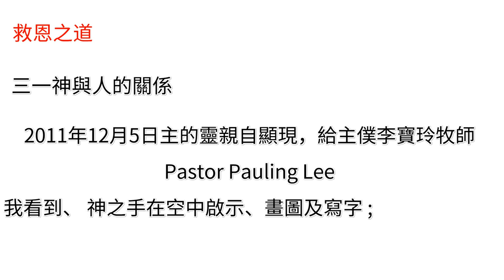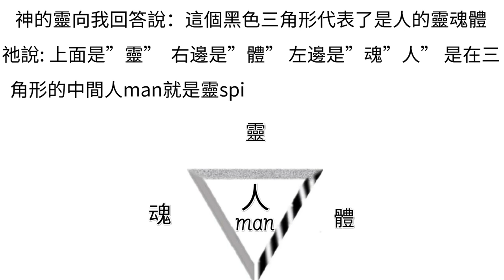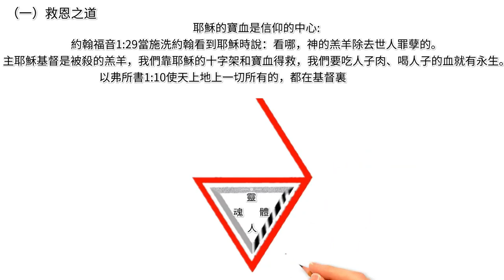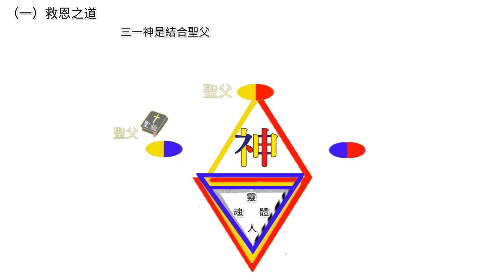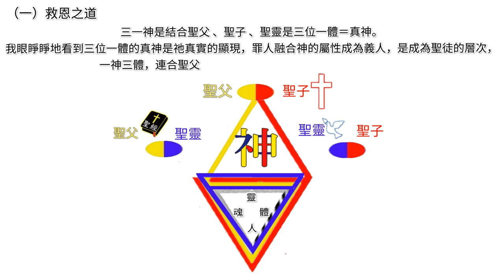" 神人"三一 神， 神與人和，人與 神合，以馬內利的" 神人"，與 神合而為一。Rev. Dr. Pauling Lee 博士李寶玲(約瑟)牧師披麻蒙灰「悔改」課程訓練，基督超自然學校/披麻蒙灰教會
（一）救恩之道
神
聖父
聖子
聖靈
神
出埃及記 3章14節 神對摩西說：我是自有永有的
聖父
馬太福音 5章45節 這樣就可以作你們天父的兒子；因為他叫日頭照好人，也照歹人；降雨給義人，也給不義的人。
聖子
約翰福音 3章16節 「神愛世人，甚至將他的獨生子賜給他們，叫一切信他的，不致滅亡，反得永生。
聖靈
約翰福音 3章34節 神所差來的就說神的話，因為神賜聖靈給他是沒有限量的。
主的靈就告訴我說:人的元素結合就是靈魂體、原來的黑色三角形代表是”罪人”。
異象中主的聖靈啟示我睜開眼睛， 神的手指寫在空中，用紅色的筆在天空中畫了一條紅色的線，當我問 神這是什麼意思?神之手就在紅線旁邊畫上紅色十字架，並寫上聖子耶穌。
這紅色線就是代表耶穌的寶血，神說:當世人口稱耶穌是主、口裏承認心裡相信向耶穌認罪悔改時、耶穌寶血有功效時是會先經過”人”靈的(思想)點、又經過”人”體的(行動)線、再經過”人”魂的(意志)線、最後再經過”人”靈的(思想)線。
現在代表耶穌紅色寶血三角形、己是全然住入原本黑色＂罪人＂三角形的靈spirit; 魂soul; 體 body。
神說：孩子我們要領受耶穌”擘餅”聖餐的教導、喝耶穌的血、吃耶穌的身體、透過耶穌為我們的罪而死在十字架上，祂的寶血救贖我們，基督榮耀的DNA才能進入我們的身體，讓我們成聖與神和好，使我們得以稱義
神人
三一神與人合， 合而為一
 聖靈啟示我又看見 神的手指在空中用光亮黃色的筆、在天空中畫了一條光亮黃色的線，當我問 神這是什麼意思? 神說：我們是不是每天要讀 神的話，因為  神的話成為世人生命的糧，神之手就在光亮黃色線旁邊、又畫上一本聖經，並寫上聖父 。
神說:這黃色線就是代表天父的話， 聖經是信徒靈命的糧食
马太福音4：4人活着，不是单靠食物，乃是靠神口里所出的一切话
希伯來書 4:12  神的話語是有生命的，是有功效的；比任何雙刃的劍更鋒利，能刺透到魂和靈的分界，以及骨節和骨髓的分界，也能辨明心中的思想和意念；
當神兒女讀神的話就會明白天父的旨意。是會先經過”人”靈(思想)的點、再經過”人”魂的(意志)線、又經過”人”體的(行為)線、最後再經過”人”靈的(思想)線。
神對我說：你看耶穌的寶血(紅色線)跟天父(亮黃色線)如此兩個顏色以已經遮蓋了代表＂罪人＂黑色三角形的靈spirit; 魂soul; 體 body。
哇！原來的黑色三角形代表是”罪人” 現在已經有兩個顏色成為”蒙恩的罪人”了。
我說是 阿們
神對我說：你看罪人三角形，現在在罪人的(黑色線上)罪的部分上，是不是一切已經被主耶穌基督寶血(紅色的線)遮蓋了、又與天父(亮黃色的線)及聖靈(藍色的線)，上下二個三角形連合成為一體、共同有、紅色、黃色、藍色四色個顏色了。因此我們已是蒙恩的罪人，現在上下已經連在一起成為一體、成為 神人。
哇！神很清楚給我講解了聖父、聖子、聖靈三位一體的真神、三一神、人與 神合的關係上之奧秘。我說是的、太奇妙了 ! 這不是只有先知但以理、可以看到空中寫字的神跡。
神今天也讓我眼睜睜地看到 神祂真實的顯現、並且衪啟示自己的道讓我明白什麼是三一神。
聖靈啟示我看見 神的手指在空中用藍色的筆、在天空中畫了一條藍色的線，當我問 神 這是什麼意思? 神說：約翰福音 4:24 神 是個靈、拜 祂的必須用心靈和誠實拜祂。
神之手又就在黑色三角形; Spirit靈上邊的線上、畫上一個聖靈的鴿子、並寫上聖靈保惠師。因此 神乃是靈 要藉著禱告和相信、信心，我們接受 神所應許的聖靈，內住聖靈與聖靈澆灌， 神是使人常常要被聖靈充滿，得著上頭來的能力。
 神乃是靈，要藉著祈求和相信，禱告聖神的靈與人的靈「靈交」、就是我們的靈與 神交通，來領受屬靈恩賜的能力。
神的手 (聖靈藍色線上)與(罪人黑色三角形)，人(思想)靈的點與聖靈的線、在上下「靈交」相碰後、畫成一線。
之後 神的手又經過  （左邊）黑色三角形” 罪人”靈(意志) 魂的點
之後 神的手又再經過（右邊）黑色三角形” 罪人”體(行為) 靈的點，
之後 神的手又再經過 (上邊 ) 黑色三角形” 罪人”靈(思想) 靈的線。

聖靈啟示” 神 人”
聖靈啟示我看見 神的手指在天空中畫了一條藍色的線，就是黑色三角形; Spirit靈上邊的線上、畫上一個聖靈的鴿子、並寫上聖靈保惠師。聖靈就是神。

耶穌升天之後、求 父神的 聖靈賜下另一位保惠師幫助者，在五旬節神的 聖靈降臨到神子民身上（左邊）黑色三角形”罪人”靈(意志) 魂的點。之後 神的手又再經過（右邊）黑色三角形” 罪人”體(行為) 靈的點。神的手又再經過罪人”靈(思想) 靈的線黑色三角形”(上邊 )。
聖靈是真理的靈、是一位保惠師及勸慰師，內住在人身體中並束管蒙恩罪人的心思意念。並在凡事上教訓我們。耶穌是通過聖靈與我們一起同在。耶穌在馬太福音28:20說:凡我所吩咐你們的，都教導他們遵守。看哪，我就天天都與你們同在，直到這世代的終結。
" 神人"三一 神， 神與人和，人與 神合，以馬內利的" 神人"，與 神合而為一。李寶玲牧師從上天啟示三一 神與人的奧秘
神人
講員介紹：
1.國際傑出發明家博學博士、美國CDMS牙醫輔具CEO (發明產品:SQB牙周植牙刷)。
2.美國國際宣教士
3.美國愛修園2012年畢業
4.裝備豐收神學院，由豐收神學院葉端智牧師教牧學博士，按牧差派為國際宣教士。
5.創辦『宇宙祭壇協會』創辦人，政府立案。
6.『基督超自然學校』FACEBOOK、Youtube 創辦人。
7.『披麻蒙灰悔改Repent Sackcloth』FACEBOOK、Youtube 創辦人。
8.2012/12/5著作：啟示十字架珠寶設計作品。
9.2018/9/9著作：天國種庒、小福貼、小神貼、三一神聖經貼圖。
10.2020/02/22著作：永生救恩之印(天使圖冊)、成聖者手抄經文。
11.Pastor Pauling Lee 李寶玲(約瑟)牧師原是被兩個專業醫師宣告為不能生育的女子，但相信神的大能會來醫治她，後來神超自然醫治了她，
12.聖靈啟示、首創『披麻蒙灰』認罪悔改與天國種庒的聖經真理課程（2012-至今，著作財產權）。授課內容包括：
Pomona Holy Church 波莫納聖教會按立主任牧師博士李寶玲牧師 。
Pomona International Church波莫納國際教會按立主任牧師博士李寶玲牧師。
神人 神 聖靈 聖父 聖子 耶穌 聖經 三一 神#神蹟#貧窮變富足